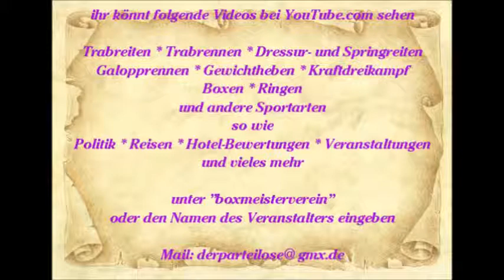868 * Der Sportler * Reisen * Mallorca Paguera Motown Review Hotel Valentin Show Teil 3